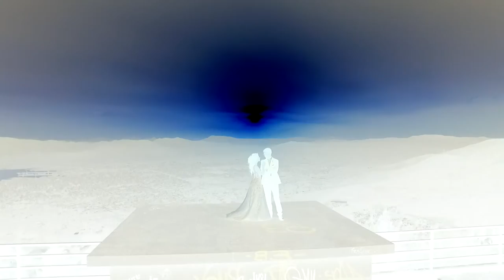wedding trailer Sotiris & Voula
CAMERA: Simos Pagoulatos & Giota Anagnostou
EDITING: Simos Pagoulatos
DRONE: Simos Pagoulatos
PHOTOGRAPHY: George Kartsonas